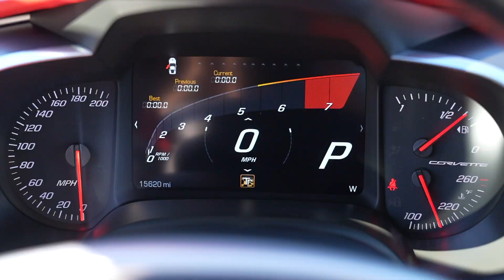2019 Corvette Grand sport Walk-around. Available at Burnyzz!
for more pictures and information.